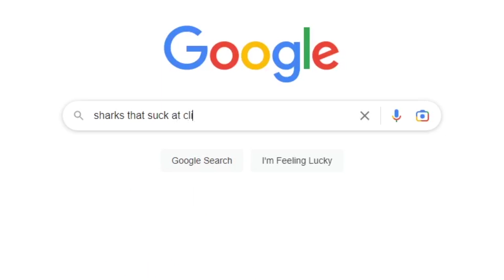Mass Effect. A Backlog Review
Should you rescue Mass Effect from your backlog?

If you have any questions or suggestions for future videos, please leave them in the comments below.